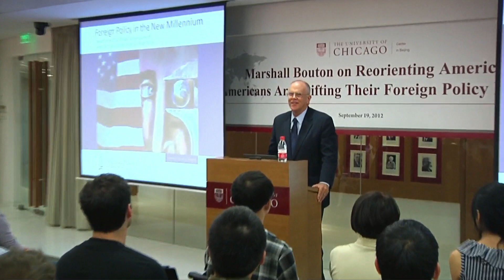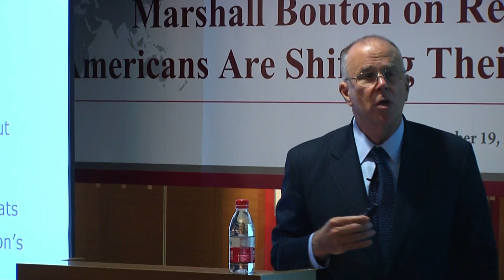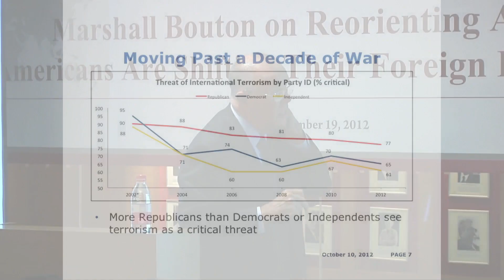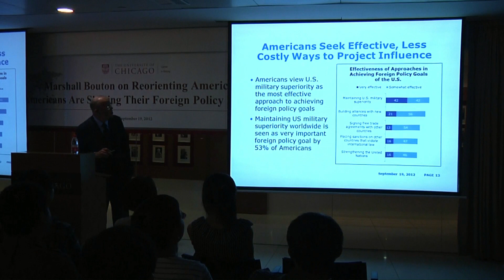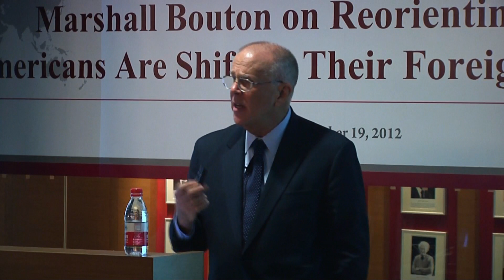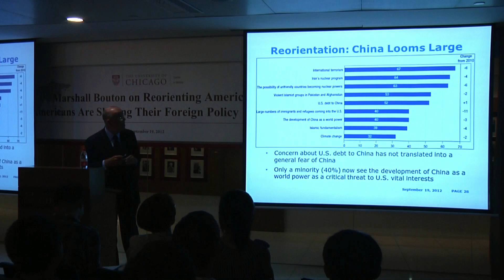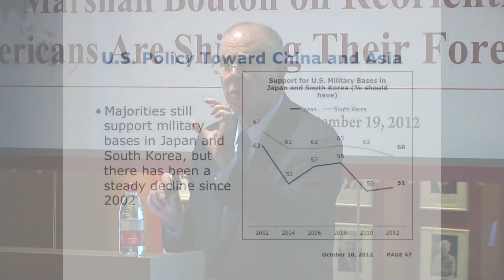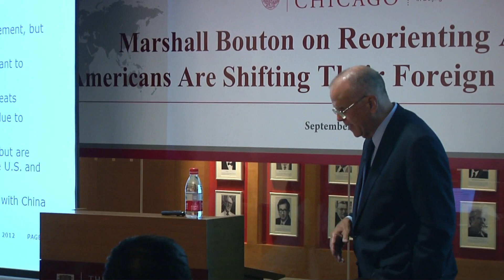Marshall Bouton on Reorienting America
Marshall Bouton, President of The Chicago Council on Global Affairs, delivers a lecture titled "Reorienting America: How Americans are Shifting Their Foreign Policy Focus to Asia" at the Center in Beijing on September 19, 2012.

After a decade of preoccupation with the terrorist threats and the wars in Iraq and Afghanistan, Americans are increasingly seeing Asia as the priority for U.S. foreign policy.  They view Asia's dynamism as an opportunity to help renew America's economic vitality.  China's economic growth and rise to global influence are at the center of American thinking.  This trend is especially pronounced among the Millennials, those Americans between the ages of 18 and 29 who came of age in the last decade. At the same time, Americans see the potential over the longer term for China to emerge as an economic and security threat to the United States.  They put a high priority on U.S. alliances with Japan and South Korea, not to limit China's rise but to help strengthen a regional structure of cooperation and engagement.